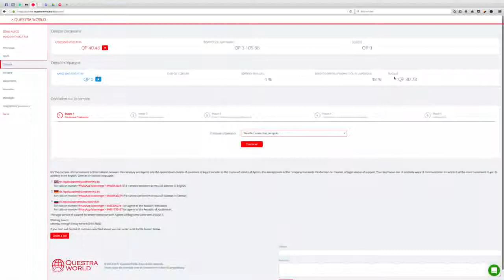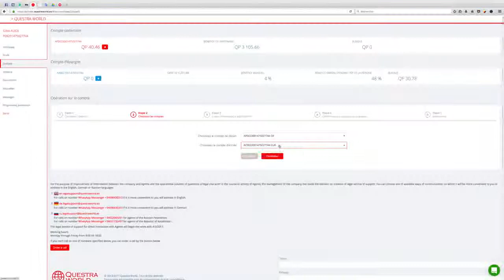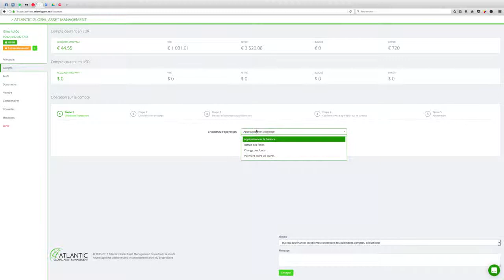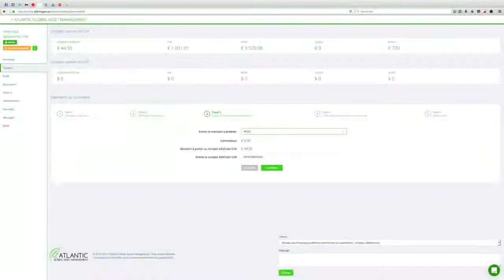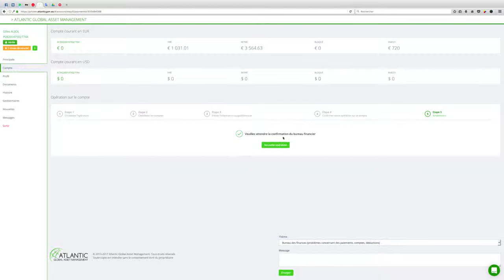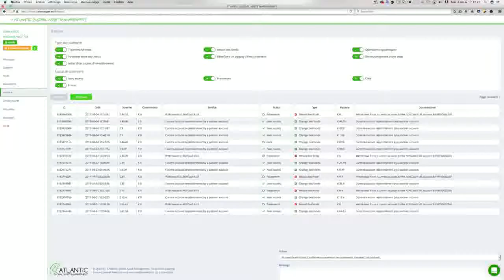Transfert de Questra vers AGAM et retrait vers AdvCash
Transfert des commissions de parrainage sur questra world vers agam!